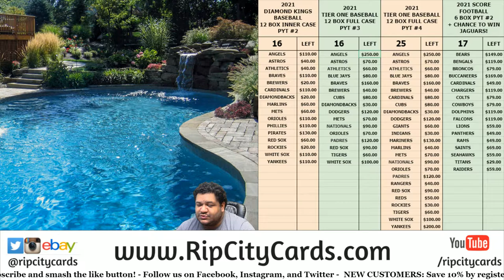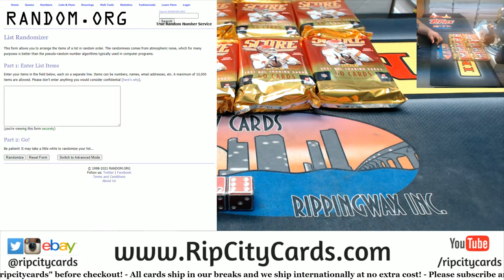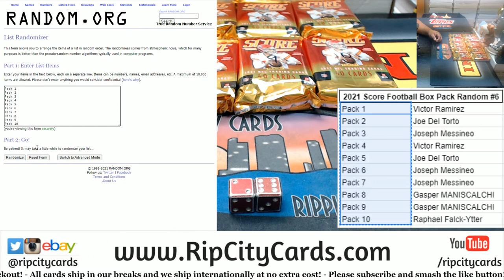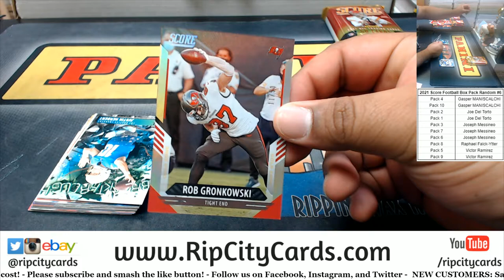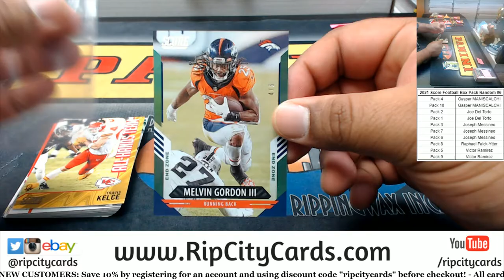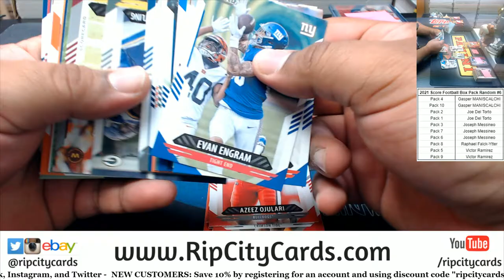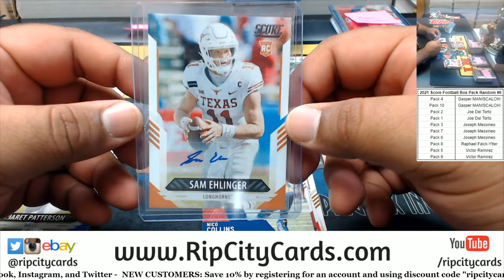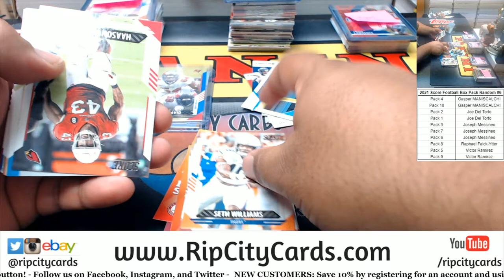2021 Score Football Box Pack Random #6